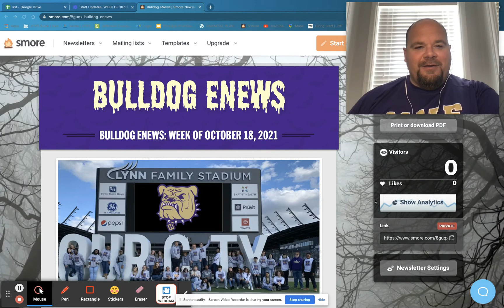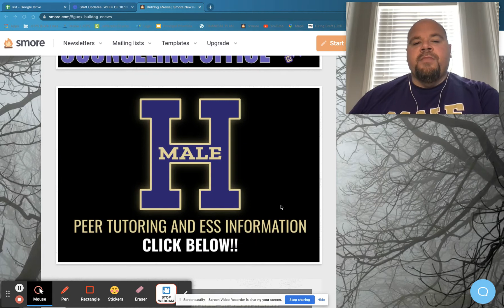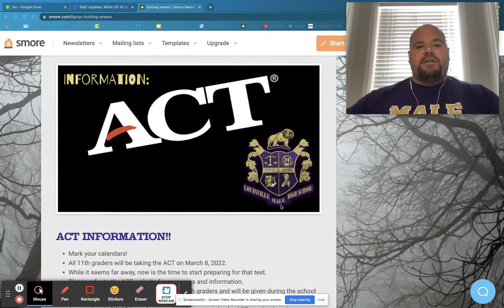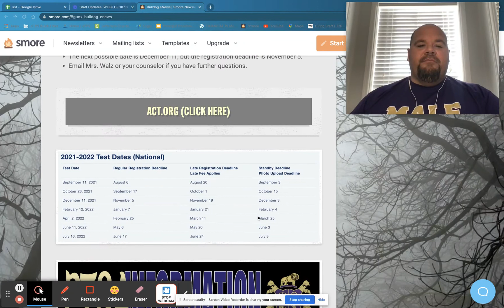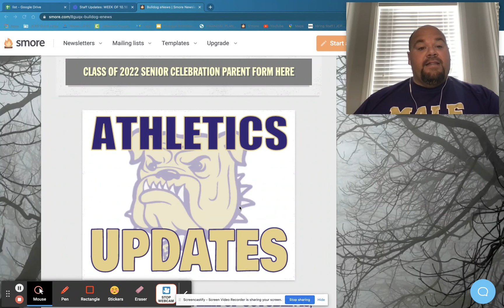Bulldog eNews: Week of 10.18.21